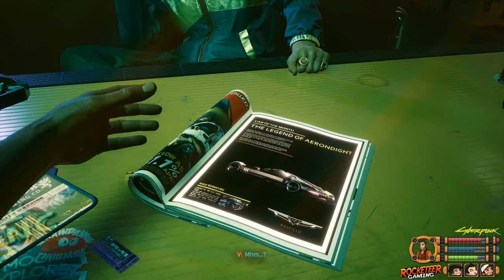Monu plays Cyberpunk 2077 ep 1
Welcome to a video presented by Rocketeer Gaming. We think this is a unique and interesting game and we will show you why!

Rocketeers are a group of (Insert Adjective here) friends across North America and Australia, that strive to play new games as they are released.

We might swear, we might argue, we might become salty… entertainment you say? We say comedy

In the end, what we regret most are the chances we never took... so watch us find games that are hidden in every nook!

Your's Truely,

The Salty Spacemen
Rocketeer Gaming